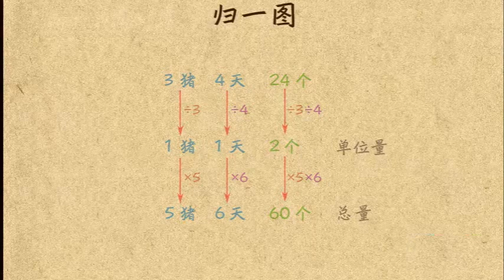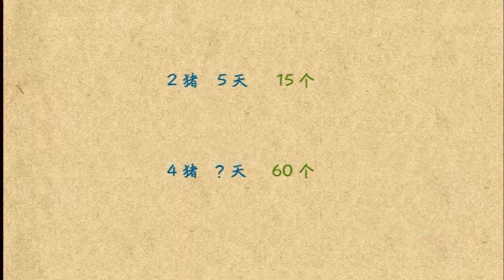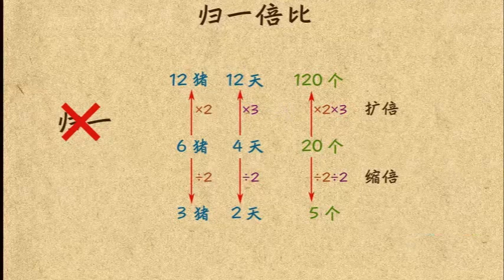乐乐课堂小学数学三年级第22课：倍比法